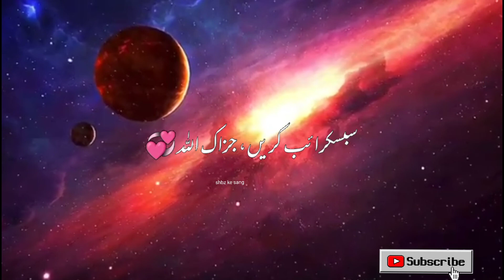Allah ki tareef by Tariq Jameel | Allah ki tareef kaese kare | Allah ki tareef status